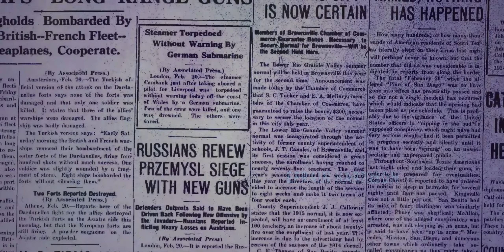Post Production Title Sequence Project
This project involved creating a fake TV opening sequence using effects and resources within Adobe After Effects.

Music is 'Sunshine' by Danijel Zambo, accessed through Uppbeat.

All other media is copy-right free and accessed through Pexels.

All names and titles used within this project are fictitious. Any resemblance to actual persons, living or dead, is purely coincidental.